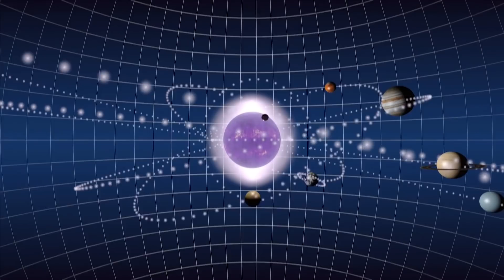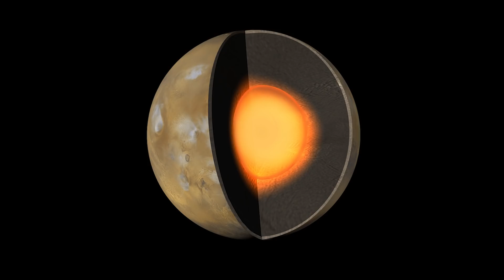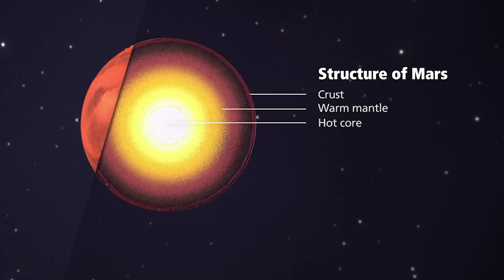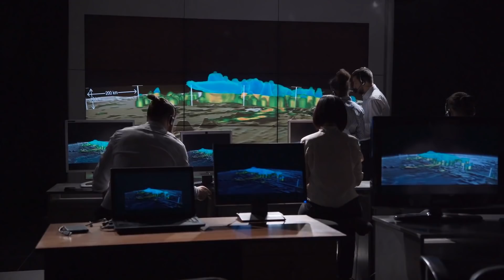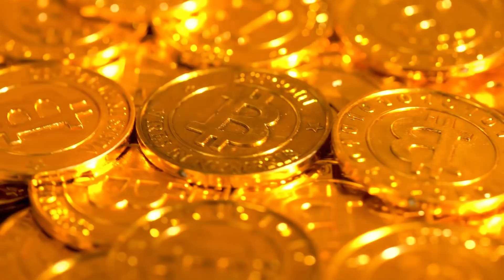Birth Of Mars Might Be Wrong, Scientists Say!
From the creation of Mars, to the timeline that is now being reset for it, join me as we explore how the Birth of Mars might be wrong!

I know what you're thinking, "What do you mean the birth of Mars may be wrong? It's a planet! And we know how the planets formed!" And yeah, that's true, but as we explore our solar system and get various readings on the planets, and get a look at their history, we find out that we may not know as much as we thought we did. New research is coming to scientists and noting that the formation of Mars might not be as simple as we projected it to be.
To understand these new finds on Mars though, we have to look back at the birth of the solar system itself. So let's rewind ALL the way to the Big Bang. When this massive boom of energy and matter came through the universe at large and put various amounts of gasses and other matter all around and just left it there to be formed. Eventually, in regards to our solar system at least, the gasses came together and compacted and that caused a fusion reaction that eventually led to the birth of our star (we're paraphrasing for time here as we want to get back to Mars).
So at this point in our solar system, the sun is out there in the center of it (in terms of how we think about it anyway) and clearly things are going well. But what about the planets? How did they come to be?
Not so ironically, the same way that the sun was made, just with a lot less fire and such. Because while the sun was going and starting to form, the Solar Nebula (the expanse of gasses within our solar system left by the Big Bang) was still reaching out in all manners, and the sun wasn't the only thing forming when it was starting to collapse. Through this process, a lot of things were literally just "thrown together", and it made not just the planets, but comets, asteroids, moons, and many other things that you can find up in the sky.
It wasn't a "grand creation" by any means, it was more of a "throw it together and see if it sticks" kind of thing, you know?
This is one of the reasons why there are so many objects in our solar system, and why there are so many different kinds of planets. Some of the planets are gas giants because that's all they had to work with (or they had solid dense cores and the gasses just run to that) and when they were big enough and such, regular matter like rocks and stuff couldn't stick to it. In contrast, planets like Earth, Mars, and Pluto were able to go and be solid because of the matter that was around them. The gasses of the nebula were start a part of them, but they were absorbed either into the ground or into the very atmosphere itself.
The further away from what would be the sun they were, the colder they got, while the closer they were, the hotter they got.
 And that's how the planets looked like they do now, right? No, there was one last "game" to be played, and it was a dangerous in many respects.
I want you to imagine you're playing a game of jacks. You know, where you lay out all of the spiked objects, you bounce a ball and you try and pick up as many as possible in one bounce? Yeah, that game. Now, I want you to picture yourself about to drop the jacks onto the floor you're playing on. The act of you dropping them is the Big Bang, and how they stay once they stop bouncing around is the formation of the sun and planets.
Right now, everything is fine, because there's plenty of space between them, right? Or at least enough space so that they don't go bouncing off one another. Now though, picture that gravity started to be exerted on them in such a way that they started to move. And not just move in an orbit, but move in such a way that they start crashing into each other. What do you think would happen to the jacks? Exactly, they'd get injured, they'd get broken, and so on and so forth.
That's technically what happened when everything started to get fully formed. On one hand, you had the sun, which was exuding such an intense gravity that everything started to orbit around it. Then, you had the planets, which had their own gravity, and they decided to try and pull objects to themselves.

Video Chapters:
00:00 Introduction
00:16 Birth of Mars Maybe Wrong?
00:43 Solar System Formation
01:47 Early Chaos
04:43 New Findings on Mars
06:59 Mars's Extended Formation
09:10 Implications for Solar System